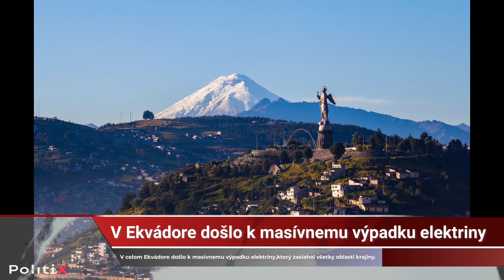V Ekvádore došlo k masívnemu výpadku elektriny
V celom Ekvádore došlo k masívnemu výpadku elektriny, ktorý zasiahol všetky oblasti krajiny.